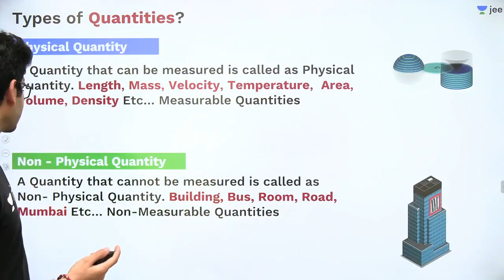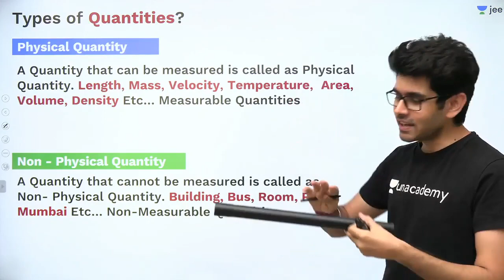Units & Dimensions KILLER VISUALIZATION BY Namo Kaul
I'm one of the BIGGEST FAN OF UNACADEMY JEE/NEET TEAM Like you all.
We all love UNACADEMY JEE/NEET LIVE DAILY Team.
This  is unacademy Jee Fan Club channel for all the fans n viewers of unacademy . ( JEE,NEET,FOUNDATION Etc.)